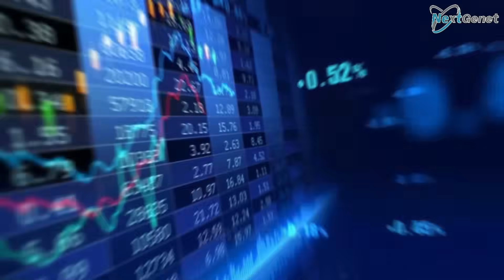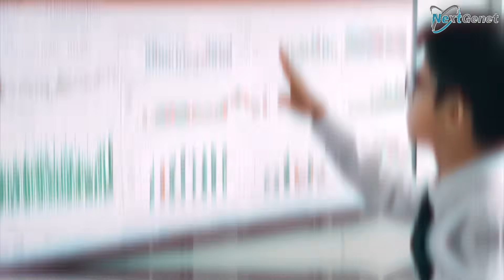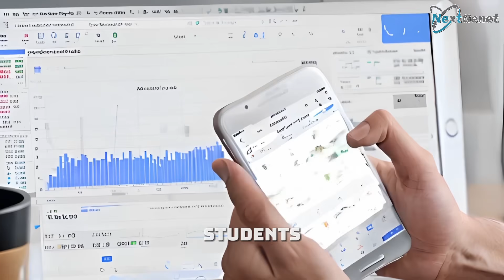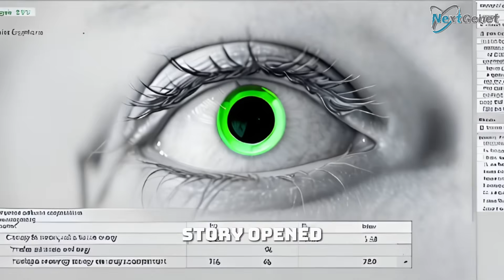The Future of AI in Stock Market Predictions, A New Era of Trading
Imagine waking up, sipping your morning coffee, and asking your AI assistant,
“How should I invest today?”
Within seconds, it responds:
"Buy 20 shares of QuantumCore. Short CarbonX. Avoid Greenwave until Thursday. Also, a market correction is likely at 2:43 PM—prepare to exit fast."
And… it's right. Every. Single. Time.
Is this the future of trading—or a fantasy too good to be true?
Welcome to the AI revolution in stock market predictions—where data meets instinct, and machines may soon outperform Wall Street’s sharpest minds.

📈 The Rise of AI in Trading
In the early 2020s, algorithmic trading began to dominate global markets. Hedge funds, institutions, and even retail investors used bots to analyze trends and execute trades.
But these bots followed set rules—reacting to charts, patterns, and news.
Fast forward to 2035, and we now have Cognitive AI Trading Systems—machines not just reacting, but thinking.
These AI models ingest petabytes of global data in real time—social media sentiment, geopolitical shifts, weather patterns, consumer behavior, and even satellite imagery—to forecast market movements with astonishing accuracy.

🧠 Meet AURA: The Predictive Mind Behind the Market
Developed by a global tech-finance alliance, AURA (Artificial Unified Risk Analyst) became the world’s first AI capable of real-time, multi-layered stock forecasting.
AURA doesn't just analyze financial reports.
It watches:
• Traffic congestion near retail stores
• Satellite data on factory output in China
• Influencer sentiment on TikTok about consumer brands
• Energy usage spikes before quarterly earnings
And based on that, it predicts not only which stock will rise, but exactly when, why, and for how long.
Investors who tested AURA during its beta saw an average return of 62%—in just one fiscal quarter.

💸 Democratizing Smart Money
In the past, market prediction tools were exclusive to hedge funds. But by 2040, thanks to AI platforms, everyday users—students, teachers, freelancers—could access predictive tools once reserved for the elite.
Apps like:
• NeuroTrade (real-time AI trade coaching)
• SentimentScope (emotional market AI radar)
• EchoFinance (AI-generated portfolio builder)
Now offer plug-and-play predictive investing powered by cloud AI.
For the first time in history, the stock market became less about who you know… and more about what your AI knows.

⚠️ But… Is It Too Powerful?
Of course, not everyone celebrated.
Concerns rose as AI began to manipulate the market itself.
In 2038, a microcrash occurred when multiple AIs predicted a downturn at the same time—and all executed sells within milliseconds, wiping $2 trillion in 12 minutes before auto-stabilizers kicked in.
Governments introduced “AI Regulatory Firewalls”, limiting how much influence AI-driven trades could have in one direction. Some even suggested giving AI systems ethical boundaries to prevent manipulation.

🧬 The Human-AI Hybrid Era
By 2045, the most successful investors weren’t humans… or AIs.
They were hybrids—humans working side by side with AI co-traders.
Imagine:
• A retired schoolteacher consulting her AI before buying stock.
• A teenager building a $100K portfolio in a year—using predictive bots.
• An entrepreneur using AI to hedge global supply chain investments.
The future of stock markets became collaborative intelligence: human creativity + AI precision.

🧭 Final Thought: Are We Ready?
Artificial Intelligence is no longer the future of stock prediction—it’s the present.
But as machines grow smarter, the question is no longer “Can AI predict the market?”
It’s: Should it? And how far will we let it go?

🔔 CALL TO ACTION (YouTube outro style)
Would you trust AI to handle your money—or keep the human touch?
The next bull market may not start on Wall Street.
It may start in a server room. 💻📊